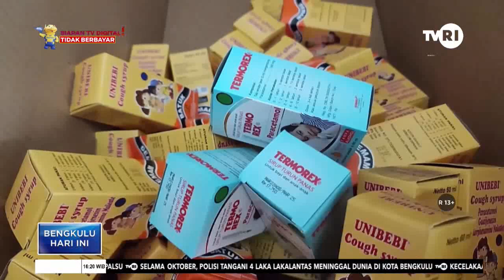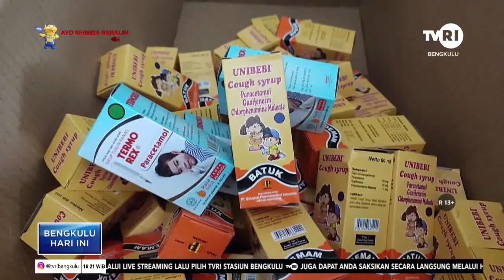NIHIL KASUS GINJAL AKUT